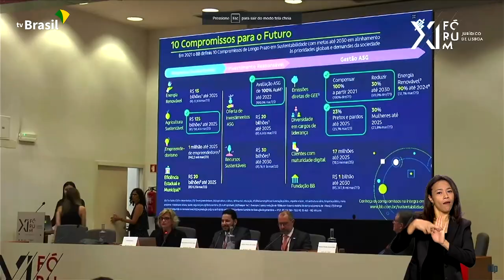REGULAÇÃO DIGITAL | TEMA É DISCUTIDO POR BRASIL E PORTUGAL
29.06.23 - Fórum Jurídico de Lisboa discutiu como as notícias falsas e a desinformação podem ameaçar as democracias no mundo.